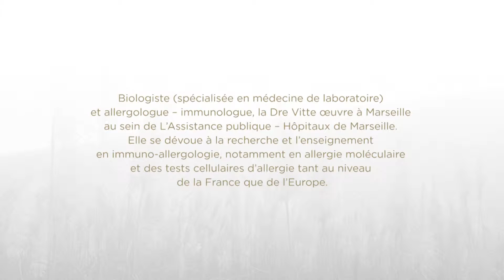Dre Joana Vitte discute des causes de l’allergie et du rôle des tests biologiques en allergie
Présent à la dernière édition des Rencontres Francophone en allergologie moléculaire, le Dr Guy Tropper, spécialiste en allergie chez AVANT GARDE Médical à Boucherville, a eu la chance de s'entrenir avec la Dre Joanna Vitte, allergologue biologiste réputée, oeuvrant à Marseille. Ils abordent ensemble le sujet des tests et des causes de l’allergie, ainsi que l’importance de la démarche diagnostique, primordiale dans la recherche de réponses et surtout, de solutions pour les patients allergiques.